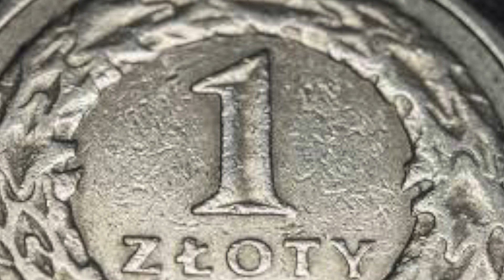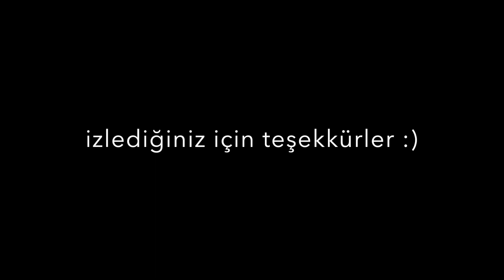SİYAH GİYEN ADAMLAR | Men In Black